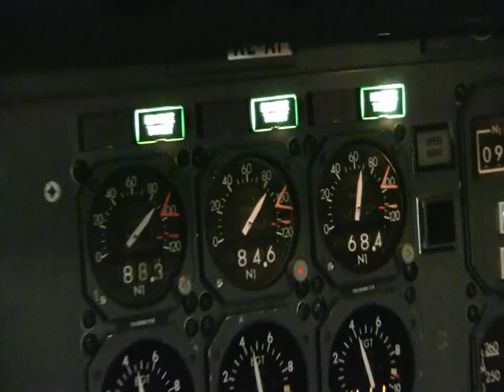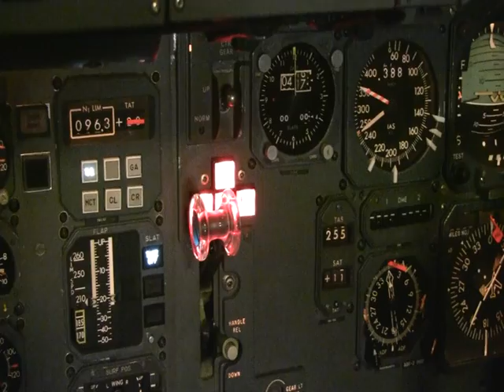20090820205742 mpeg2video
Motorstart DC10